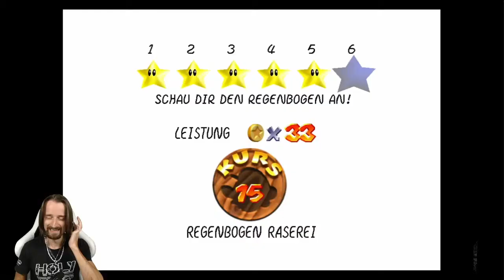Das große Finale - Super Mario 64 Switch #17